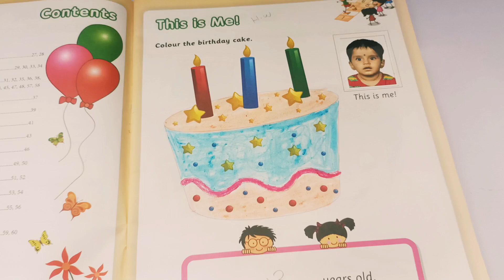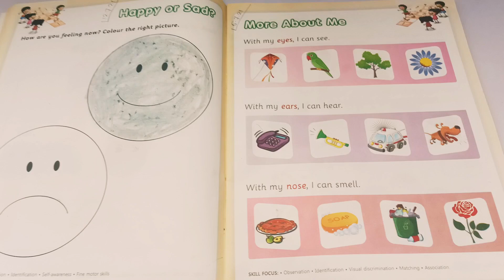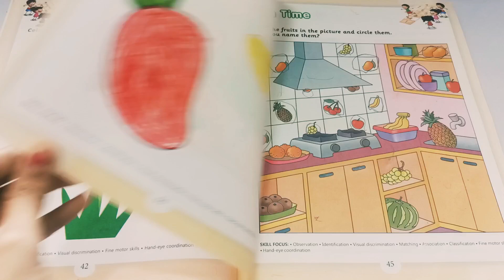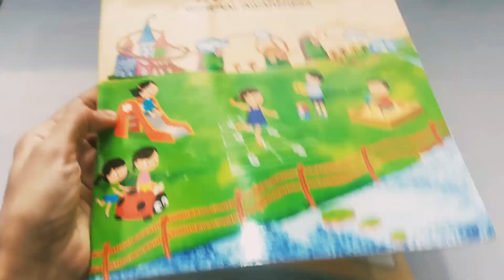Nursery CBSE books/General awareness book in detail for nursery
We are providing free educational video for ur kids.plz visit our playlist for all related videos...